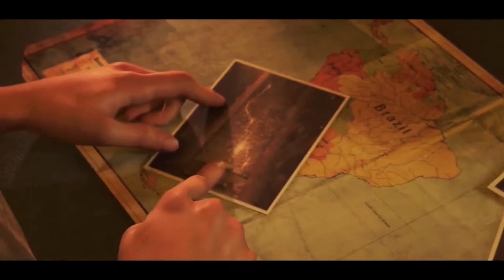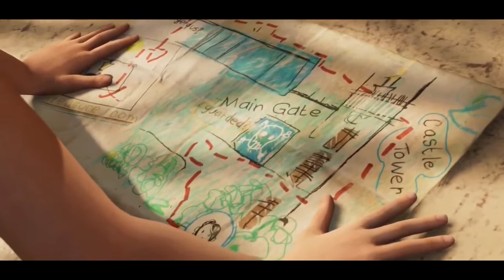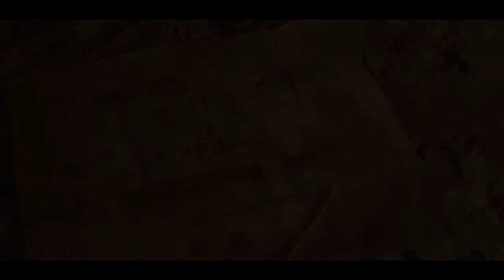SHADOW OF THE TOMB RAIDER | film complet en VF | Action, Aventure (HD)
!! Liker et laisser un Commentaire !!